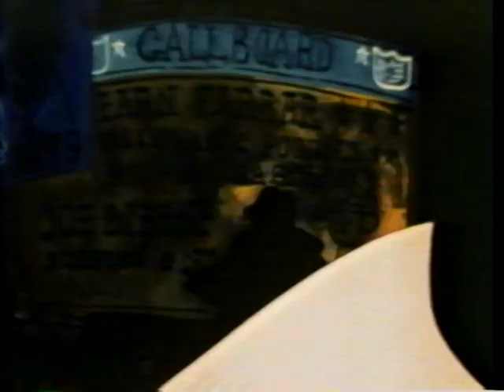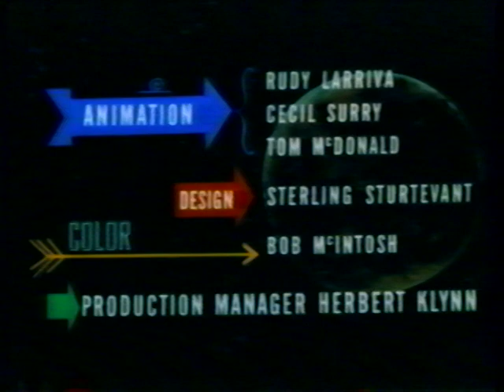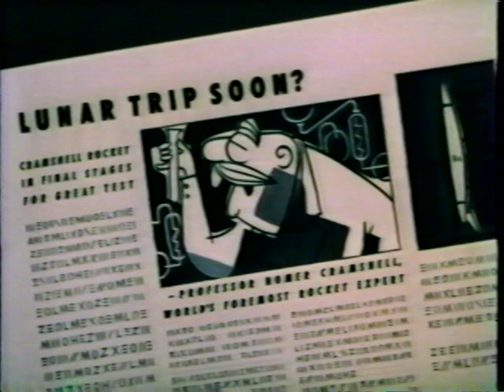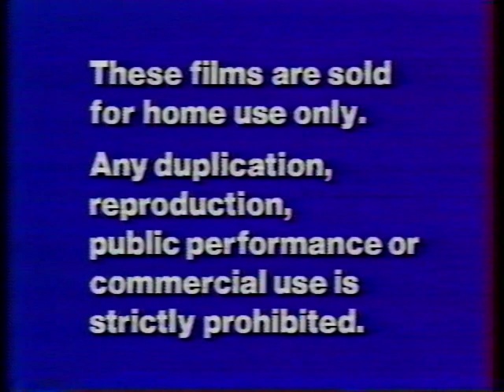Mr. Magoo: Volume 1 (full 1980 Columbia Pictures Home Entertainment VHS)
Full title: Columbia Pictures Presents, UPA's Mr. Magoo: Volume 1.
Tape distributor: Columbia Pictures Home Entertainment